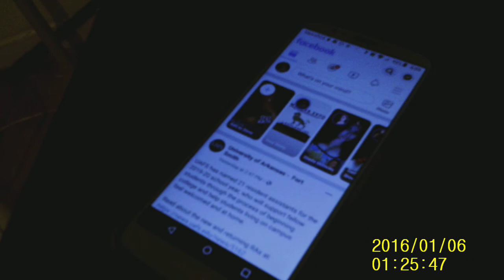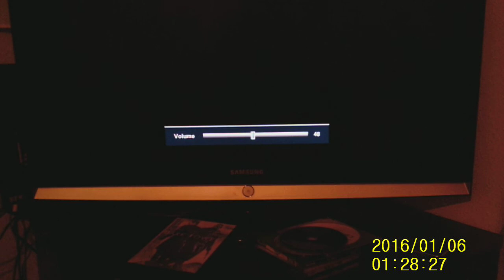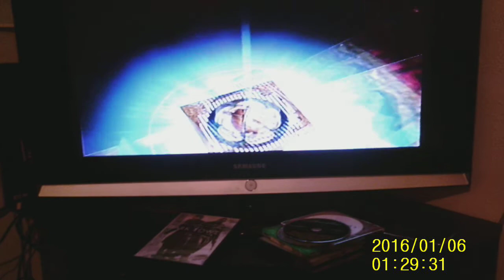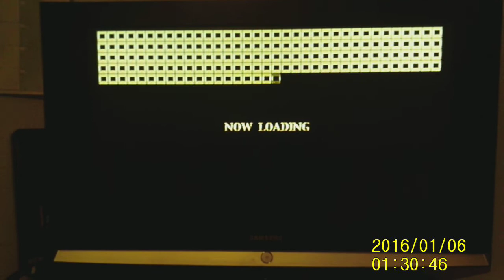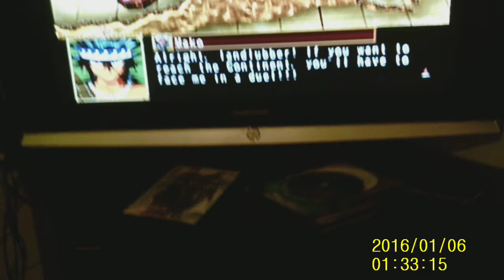Let's Play Yu-Gi-Oh! The Duelists of The Roses OST - Encounter with Mako (Extended)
Hey guys, how's it going?  Feel free to skip this one.  It's just a test video using a camcorder I found lying around the house.  Bye all :D  Have a nice day!

Edit Later
Thank you guys so much for watching this small mini-series! I love you all, and appreciate your support! Definitely wouldn't have been possible without all of you. I'm somewhat proud of myself for finally getting some credits to Roll (at LONG Last!). For those of you who are fans of Yu-Gi-Oh! The Duelists of The Roses, this is not the End! It's just that any other future Playthroughs will be conducted in a Separate playlist. But, I WILL be taking a .small break from Yu-Gi-Oh! The Duelists of The Roses, since we have finally got the credits to roll. Hope u guys understand.

floodinmon14

Finale Duel Yu-Gi-Oh! The Duelists of The Roses Octoberfest Playthrough
Credits Roll Next :D as well as story segment by Seto Kaiba!  I'm so proud of us!  How's it going today guys?  In today's episode of Yu-Gi-Oh! The Duelists of The Roses, we finally finish the Octoberfest Playlist at LONG Last!  Will we be able to win the FINAL Battle of the Game with our Pumpkin Deck?  Tune in to find out!

Part 4 of The upcoming Finale (Fixed Version lol)  first part; finished up Seto Kaiba + cutscene with Kaiba and Dark Knight aka Jafar lol!